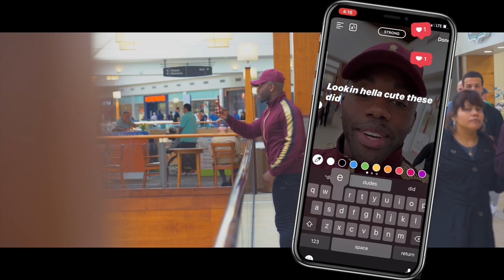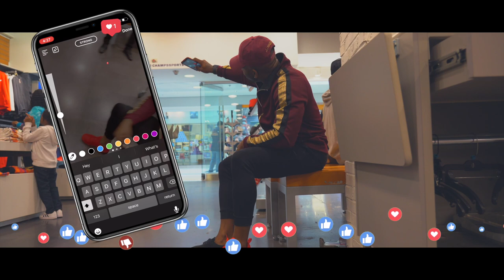Too Lit To Quit [Official Music Video]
Feat Brandon Davis & Aly Masters
Stream "Too Lit To Quit" Everywhere
Follow @officialbrandondavis & @aly.masters on IG
Song is Produced by @imbobbycrane
Shot and Edited @jusup11 (Me)